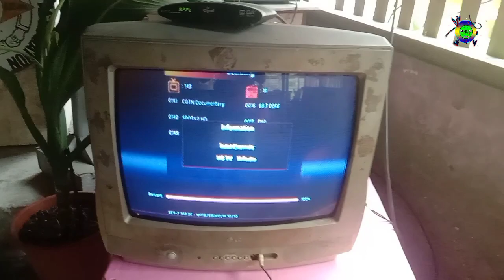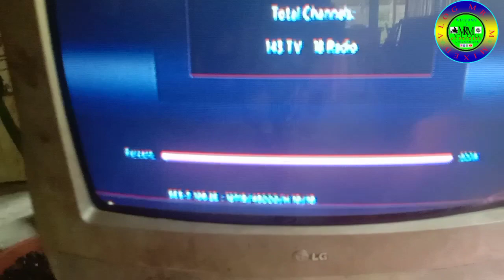Nay Nid's may bagong libangan na (sponsor)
almost 5months walang tv at cignal..sa muli nabalik din.,